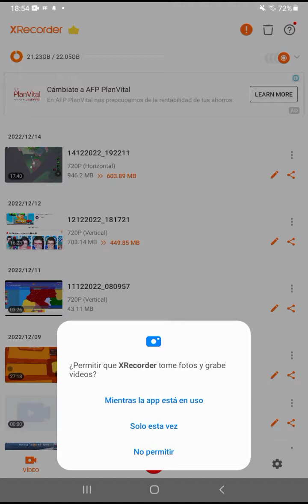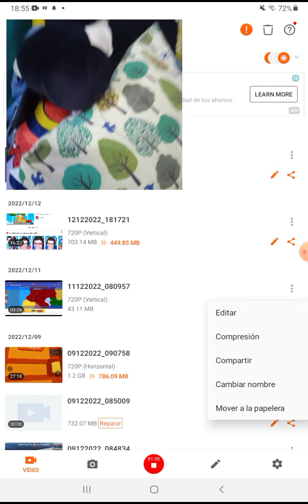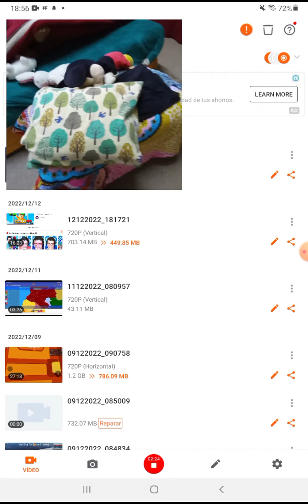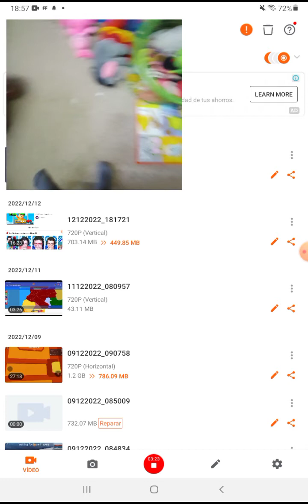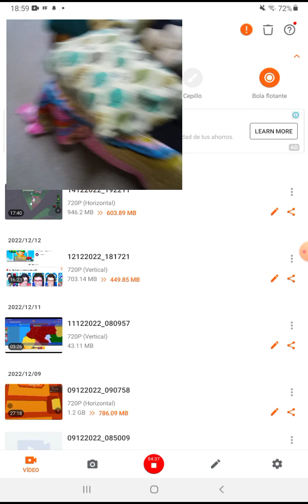richy con mi niño